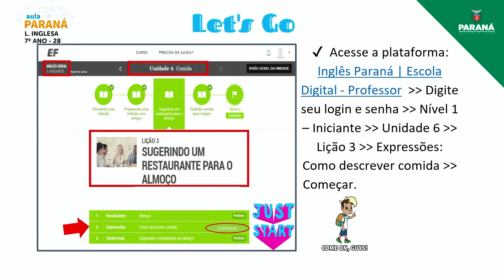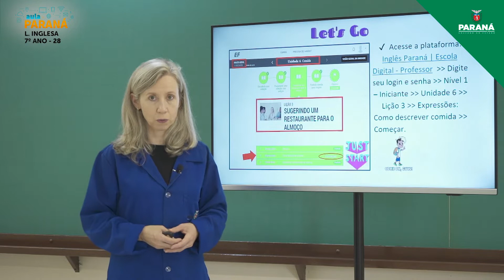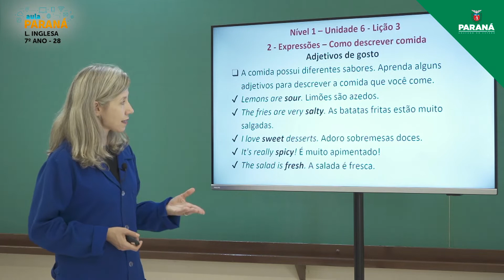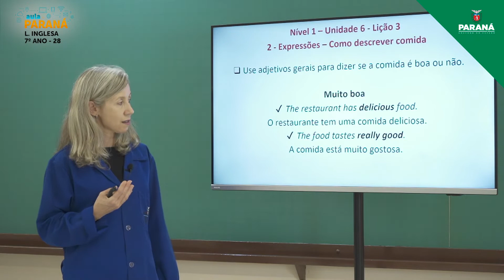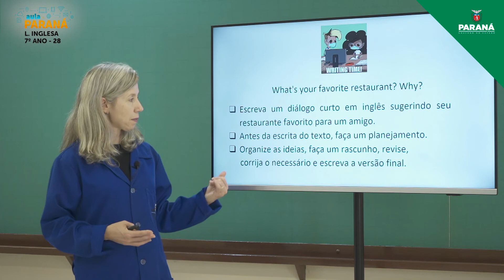2022 | Resumo da Aula | 7º Ano | Língua Inglesa | Aula 28 - Planejamento da Escrita: Sugerindo um...